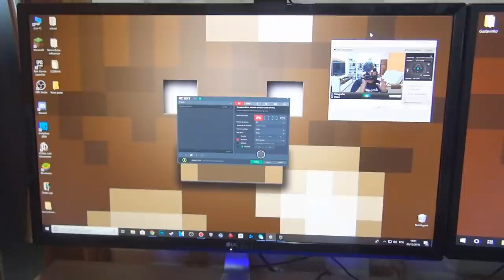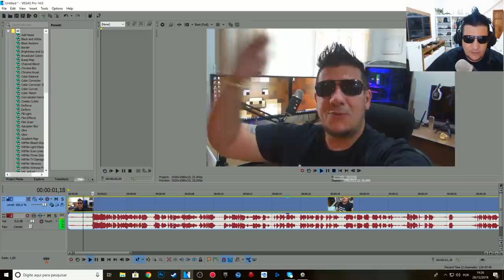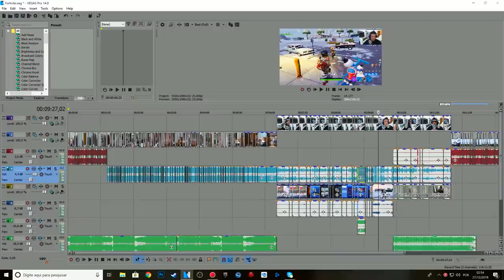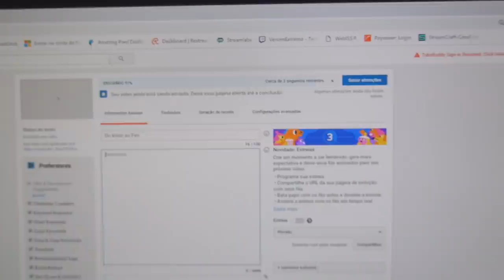DO INICIO AO FIM... VenomExtreme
Gostaria que todos voces assistessem a esse video, para poderem entender tudo do INICIO AO FIM.
Tenho certeza que isso ira ajudar em muitas duvidas.

AD
Publi